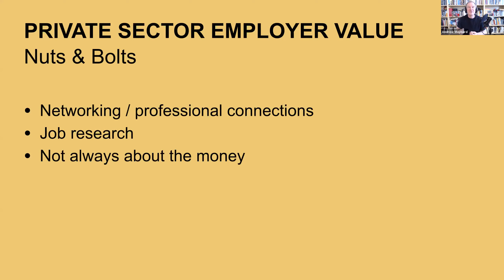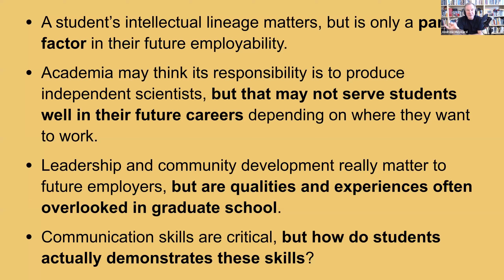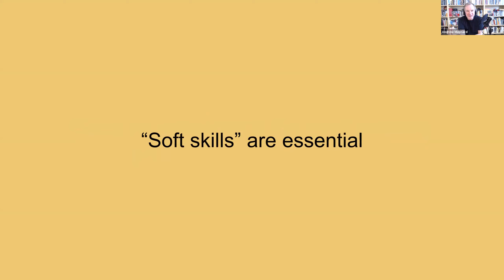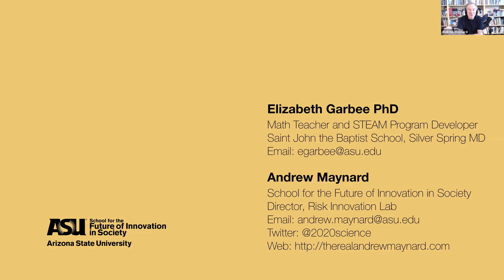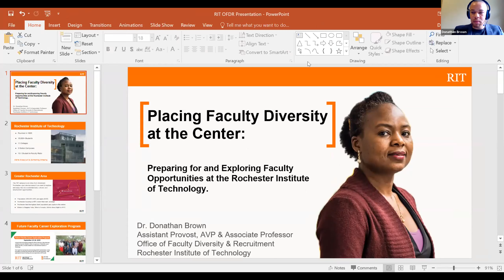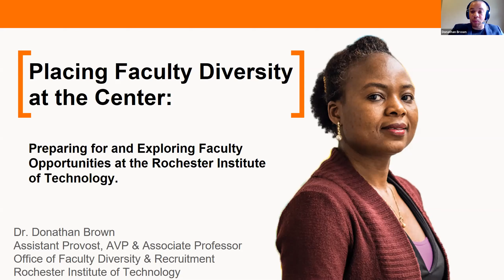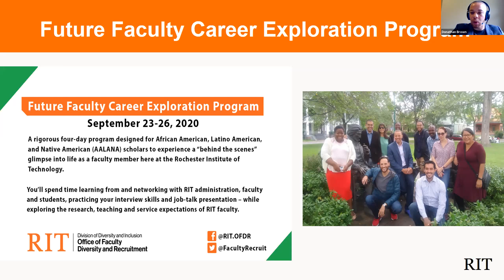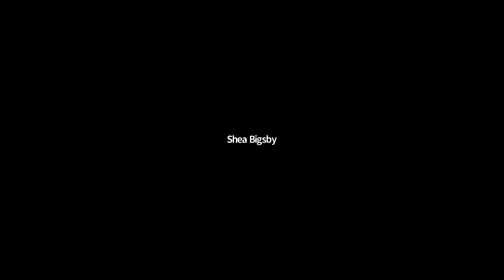N.C. A&T PFMF Symposium [Part 2 of 2]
-0:00 Continuation of Session 6
-22:48 Session 7: "Preparing for and Exploring Faculty Opportunities at the Rochester Institute of Technology" (Dr. Donathan Brown, Rochester Institute of Technology)
-34:37 Symposium Wrap-up